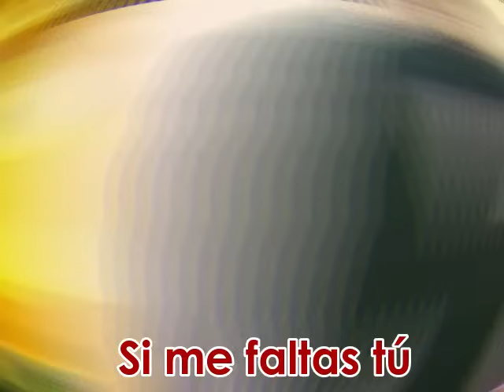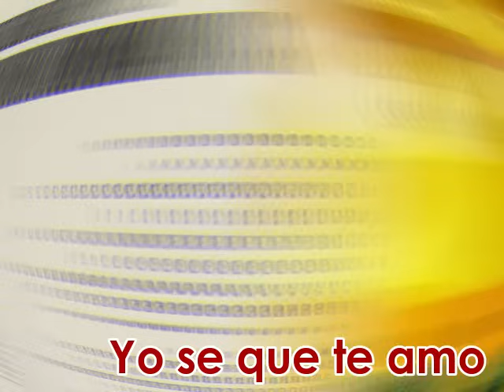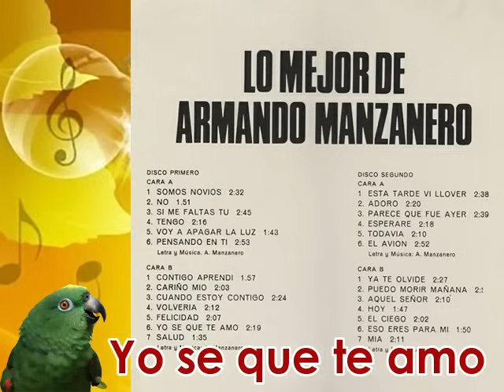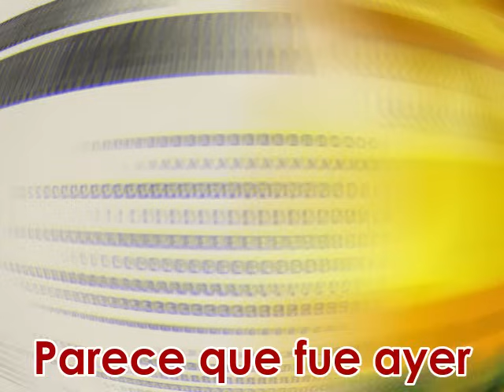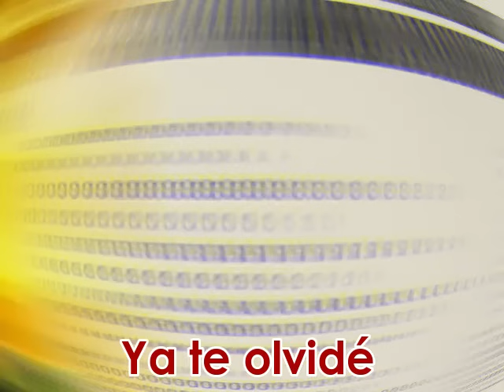Armando Manzanero | Lo Mejor De | 1979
Armando Manzanero
Lo Mejor De
1979

00:00 Somos novios
02:34 Nó
04:24 Si me faltas tú
07:09 Tengo
09:28 Voy a apagar la luz
11:11 Pensando en ti
14:05 Contigo aprendí
16:02 Cariño mío
18:06 Cuando estoy contigo
20:29 Volvería
22:35 Felicidad
24:42 Yo se que te amo
27:00 Salud
28:31 Esta tarde vi llover
31:07 Adoro
33:28 Parece que fue ayer
36:00 Esperaré
38:11 Todavía
40:22 El avión
43:05 Ya te olvidé
45:34 Puedo morir mañana
48:31 Aquel señor
50:41 Hoy
52:58 El ciego
54:43 Eso eres para mí
56:29 Mía